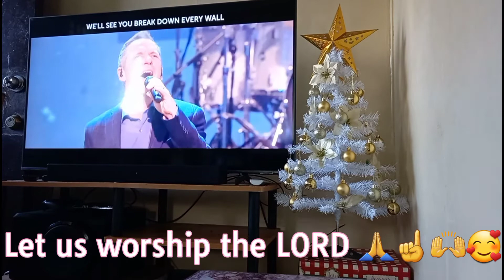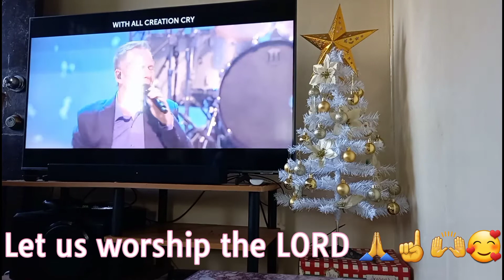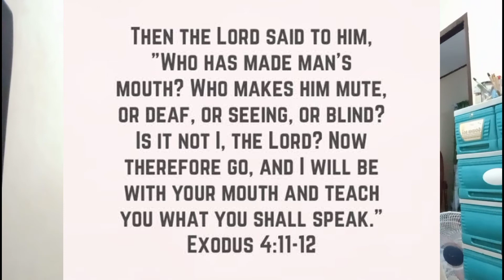Vlog 47: SPEECH DELAY UPDATE: NAKAKAPAGSALITA NA SI BRYLE! Glory to God. 🙌☝👆🥰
Hi po sa inyong lahat. Sana maenjoy nyo po ang kwento namin ng family ko and I pray na mainspire namin kayo. God bless us all 🙏👆🙌❤️

The Riamons

Lyka: riamoncharmaine88